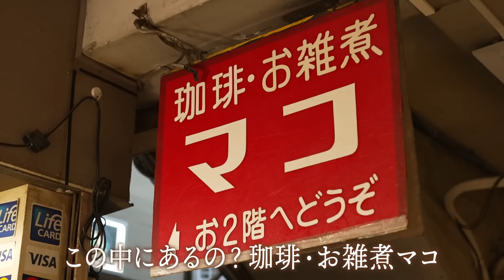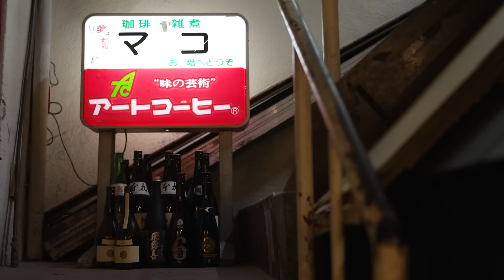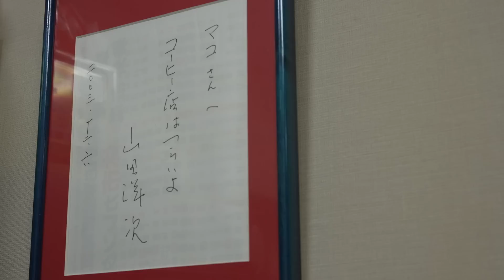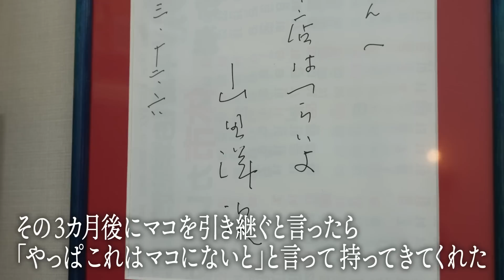【ヒコロヒー×築地喫茶】喫茶店でいただく海鮮雑煮【片っ端から喫茶店東京出張編】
今回は東京出張編、今人気沸騰中のピン芸人、ヒコロヒーが
東京にある渋めの喫茶店を巡ります。

喫茶店：喫茶マコ
東京都中央区築地４丁目９−７

ママの特製 秘伝スタミナジュース　600円
喫茶マコ名物 海鮮雑煮　1600円